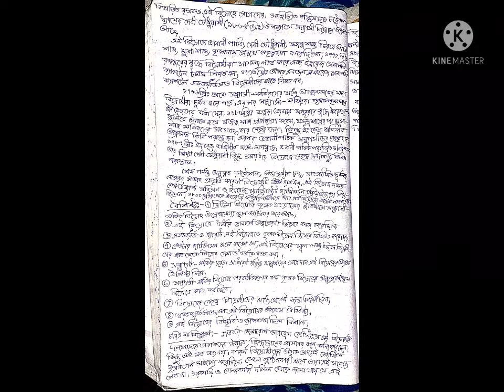|Rebellion of Monks and Fakirs ||সন্ন্যাসী ও ফকির বিদ্রোহ |@itihasvidyartthitutorial5870 |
Today we will discuss about the Rebellion of Monks and Fakirs in Bengali Version. The Question is Very Important for Madhyamik Examination 2022. We will Provide you the best Note of this. We will show the Note in our Vedio. You can take Screenshots or Download the pdf of the Note from our given Link 👇🏻👇🏻👇🏻

Hii, I'm Nandita Das, আজকে তোমাদের সাথে সন্ন্যাসীওফকির বিদ্রোহেরব্যাপারে আলোচনা করবো যেটি মাধ্যমিক 2022 এর জন্য খুব Important, তোমরা চাইলে উপরে দেওয়া Link থেকে Note টি Download করে নিতে পারো👆🏻👆🏻👆🏻 অথবা Vedio থেকে Screenshort নিয়ে নিতে পারো।

You can also Download the Note from Our Facebook